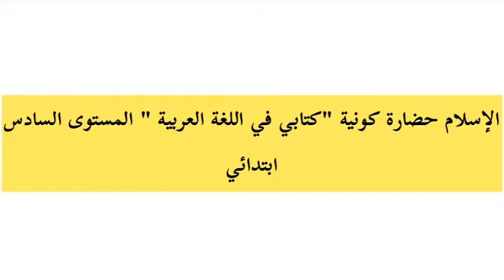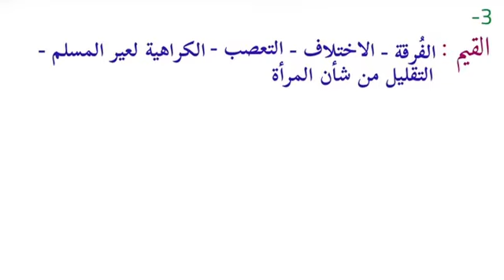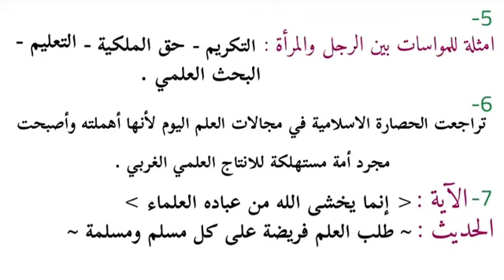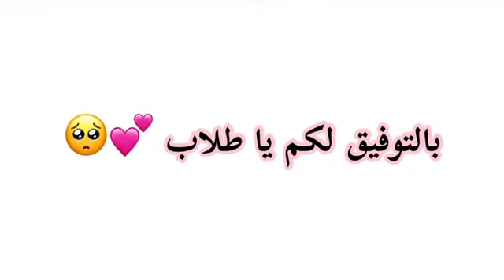الإسلام حضارة كونية "كتابي في اللغة العربية" المستوى السادس ابتدائي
بالتوفيق لكم يا تلاميذ 💞